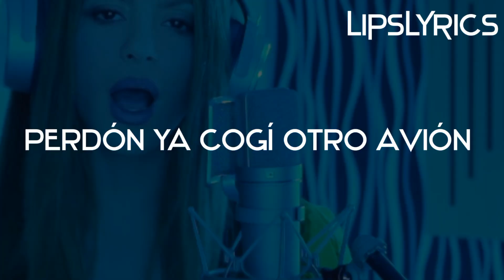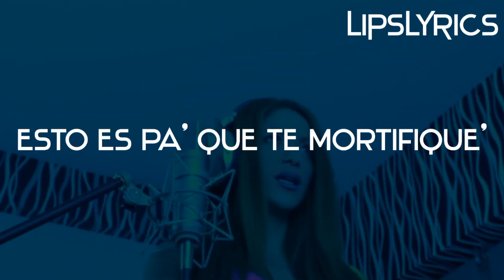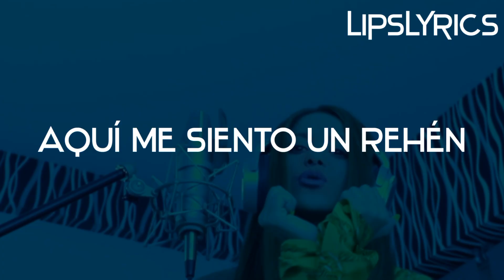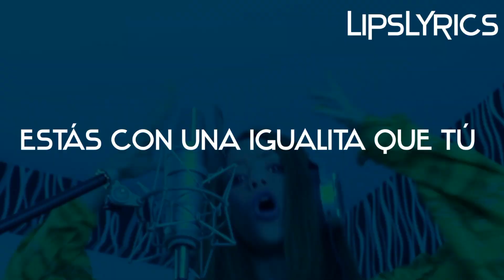SHAKIRA || BZRP Music Sessions #53 (Video + Letra) Pa´ tipos como tù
[Intro: Shakira]
(Pa' tipos como tú, uh-uh-uh-uh)
Oh-oh (Oh-oh)

[Coro: Shakira]
Oh-oh, oh-oh

[Pre-Coro: Shakira]
Claramente

[Coro: Shakira]
Oh-oh, oh-oh

[Coro: Shakira]
Oh-oh, oh-oh

[Outro: Shakira]
A ti te quedé grande y por eso estás con una igualita que tú, uh-uh-uh-uh (It's a wrap)
Oh-oh, oh-oh